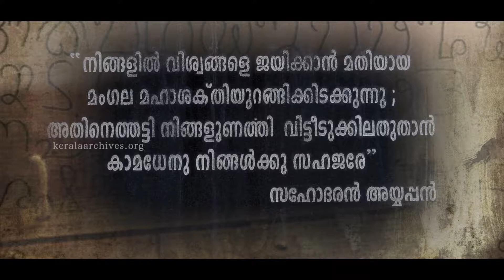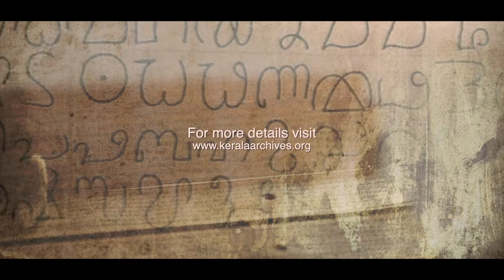സഹോദരൻ അയ്യപ്പൻ പ്രതിമയും SA റോഡും | Statue of Sahodran Ayyappan & SA Road